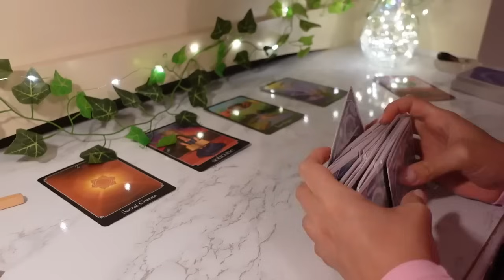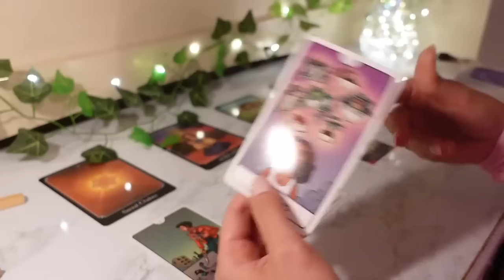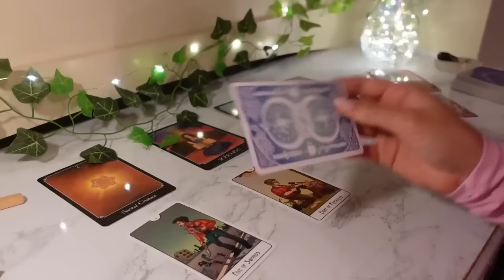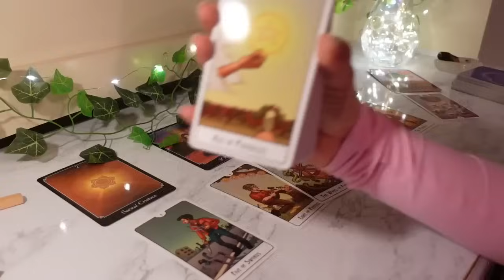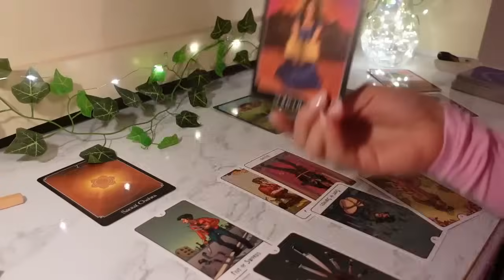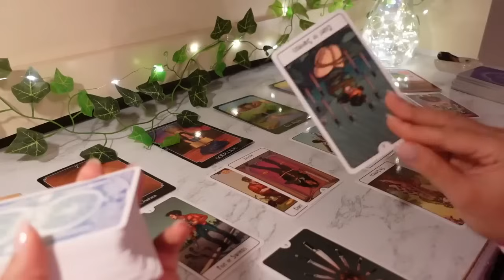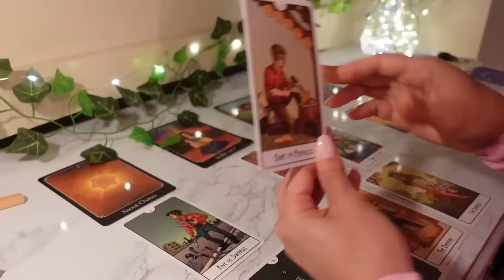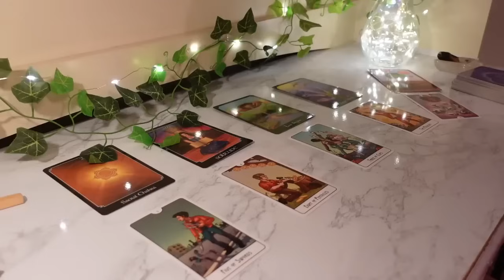♉️Taurus, Silently Freaking Out At Night!! They Won't Tell You This But I Will 😳